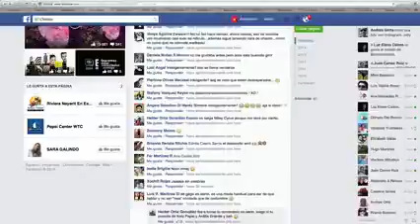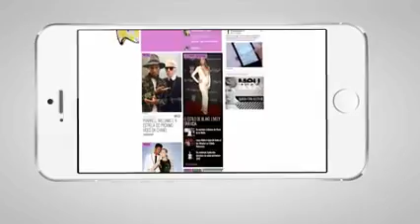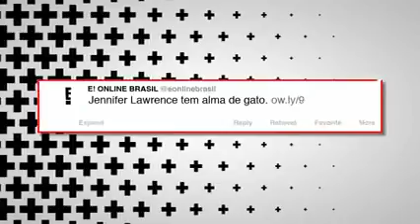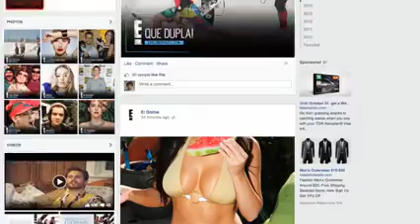Rodiney Santiago executive of E sales E! channel commercial